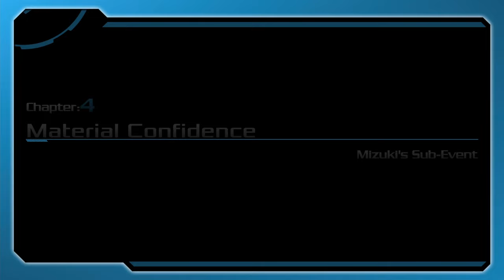Akiba's Beat - All Mizuki Sub Events (English Dub)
Chapters:
0:00 Chapter 1: Mulberry Blobfish
6:06 Chapter 2: The Purse-Snatcher
12:58 Chapter 3: Ignoble Sacrifices
24:53 Chapter 4: Material Confidence
35:29 Chapter 5: Eyes From the Darkness
43:08 Chapter 6: Those Were the Days
49:19 Chapter 7: A Sister's Demands
54:20 Chapter 8: Another Me